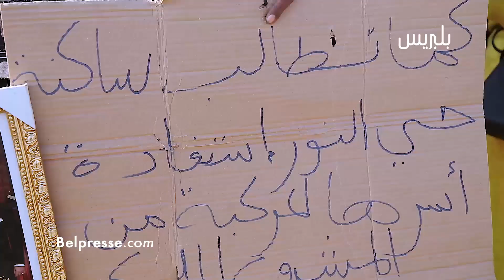بالدموع ساكنة حي النور بسلا تطلب الاستفادة من السكن ...هده اربع سنوات وحنا عيشين مع الطوبات والازبال